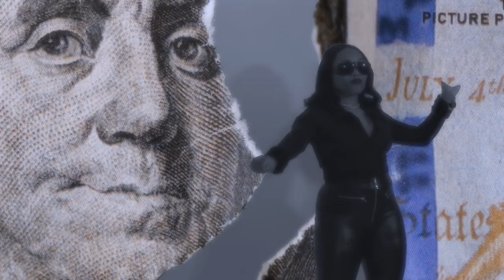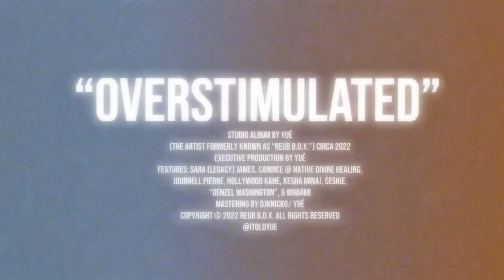Yué - Block Bender (Like That)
Block Bender from the album “OVERSTIMULATED”

by Yué the artist formerly known as REUB B.O.¥.